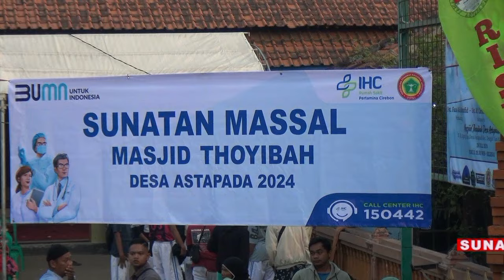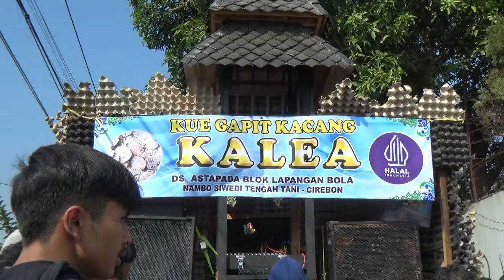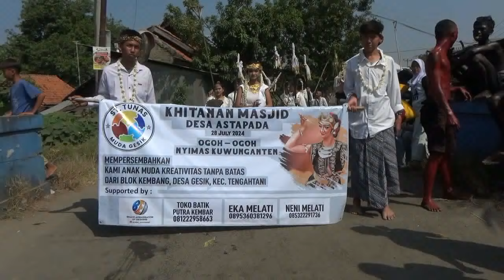CARNAVAL SUNATAN MASSAL MASJID THOYIBAH 2024//MPPRO OFFICIAAL